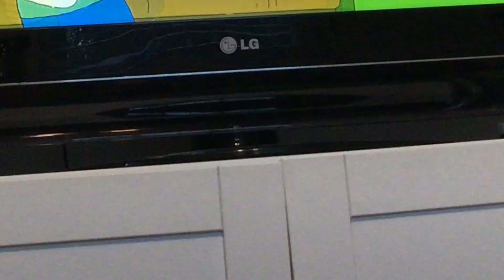Arthur vevo 2